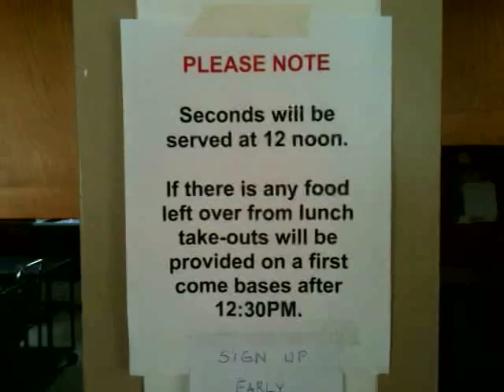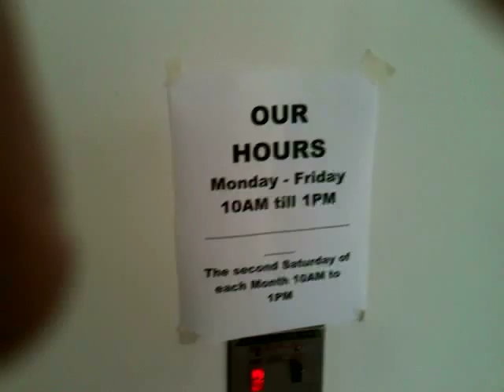Visit to Soup Kitchen.mp4